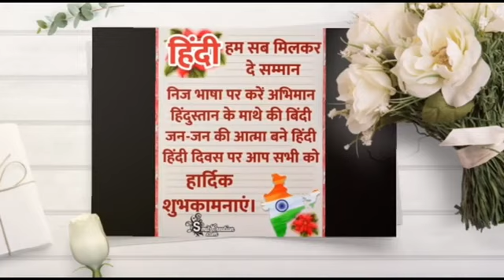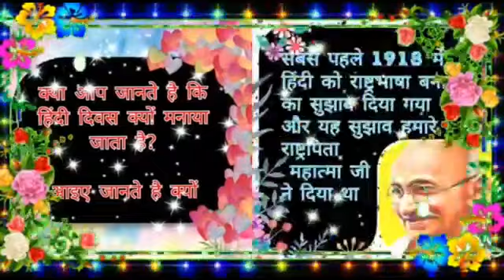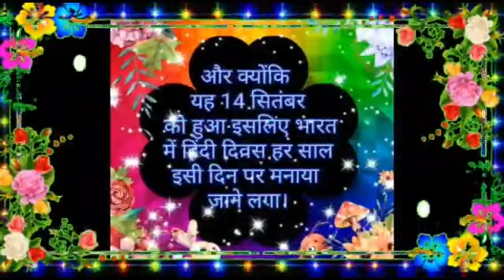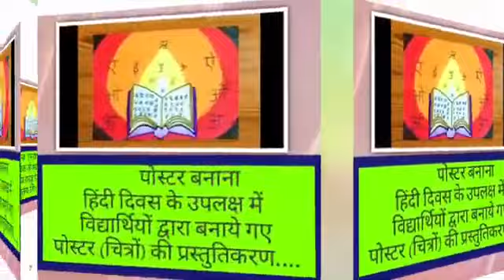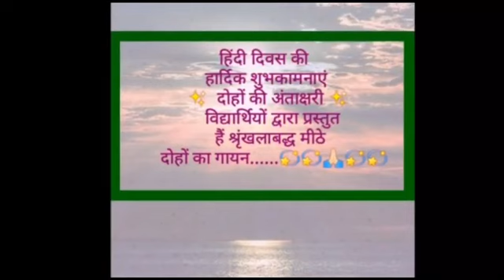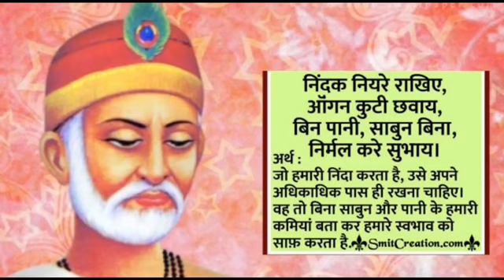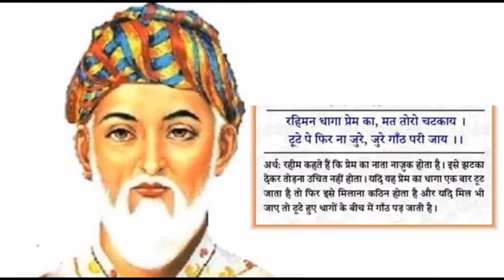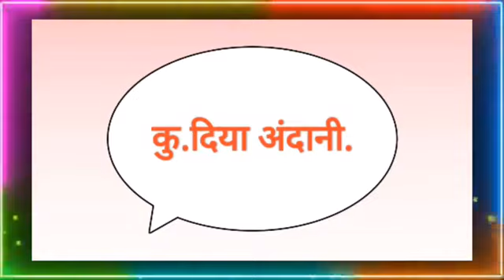HINDI DIWAS CELEBRATION: MIDDLE & HIGH SCHOOL: 14/09/21